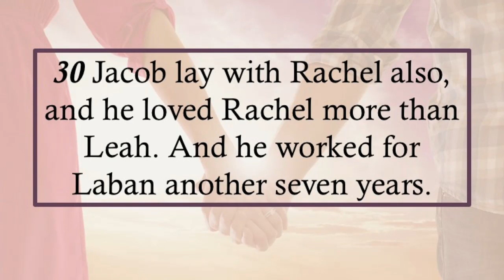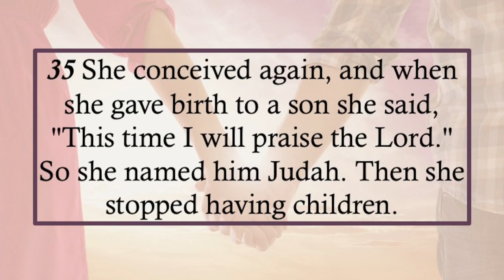The Worst Love Story Ever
Unconditional Part 3